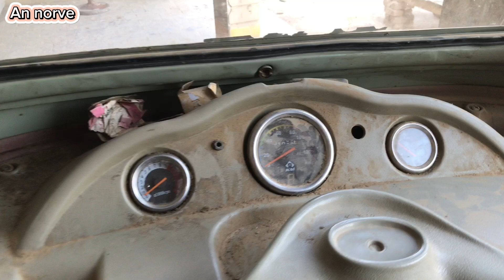Siwa rickshaw for sale 2017 model three seater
Original colour farnt body new battery 🔋 new poshish all 👌